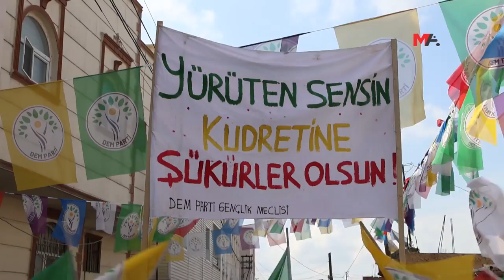DEM PARTİ SERÊKANİYÊ'DE SEÇİM BÜROSU AÇTI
RIHA - DEM Parti Serêkaniyê (Ceylanpınar) İlçe Örgütü, ilk seçim bürosu açılışını yaptı. Açılışa DEM Parti Mêrdîn Büyükşehir Belediyesi Eşbaşkan Adayı Ahmet Türk, Serêkaniyê Belediyesi Eşbaşkan adayları Rehşan Yazar ile Uğur Kahraman, DEM Parti Milletvekili Mithat Sancar, Barış Anneleri Meclisi Üyeleri ve çok sayıda yurttaş katıldı. Kadınlar, ulusal kıyafetlerle ve sarı-kırmızı-yeşil puşileriyle alanda yerini alırken, gençler, alanda “Yürüten sensin kudretine şükürler olsun” pankartı açtı.